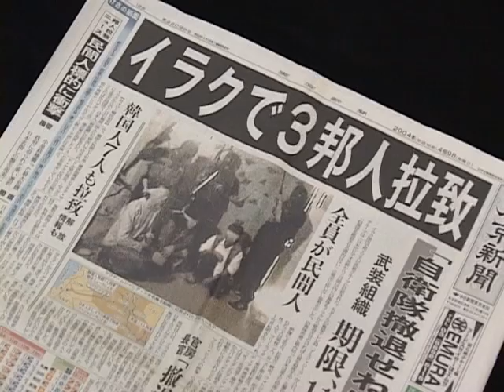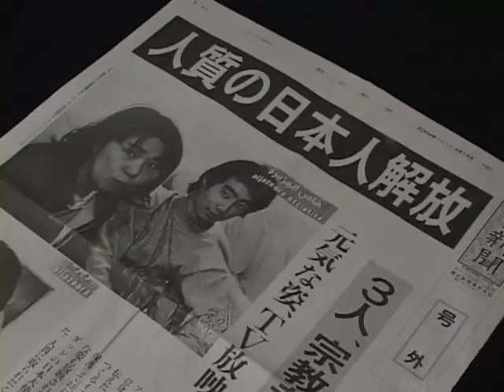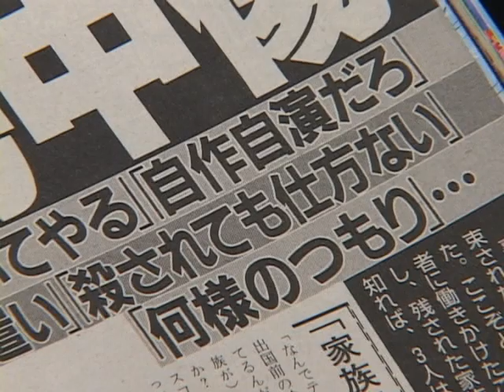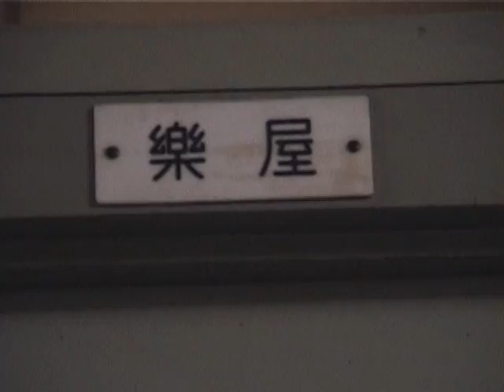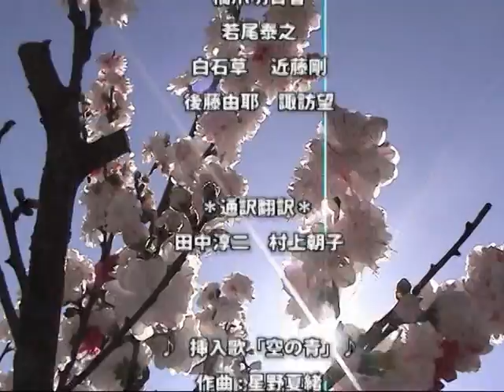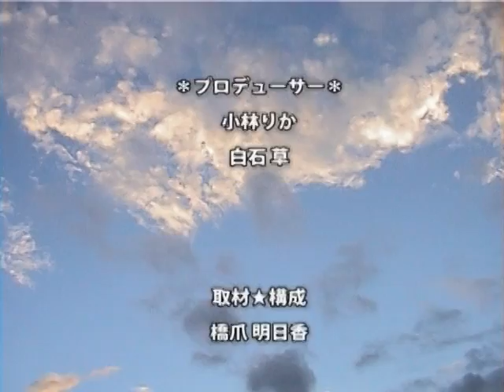みんな、空でつながっている～イラク拘束事件・今井紀明君に出会って～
2004年春、イラク邦人拘束事件でマスコミが注目した18歳の少年、今井紀明君。帰国後の彼を待っていたのは、「自己責任論」という日本中からのバッシングだった…。その時、彼は何を思ったのだろうか？
（取材・構成：橋爪明日香／2005年・15分）